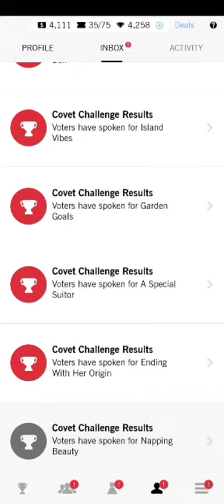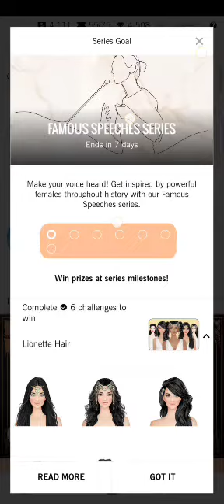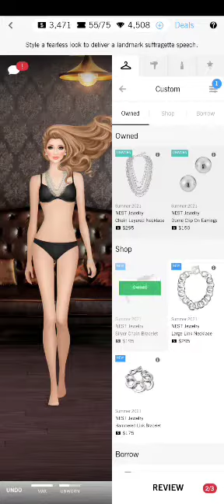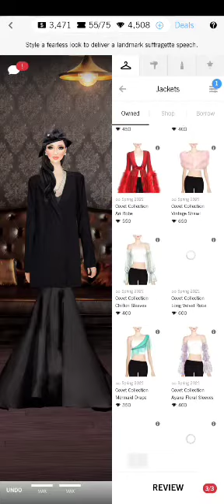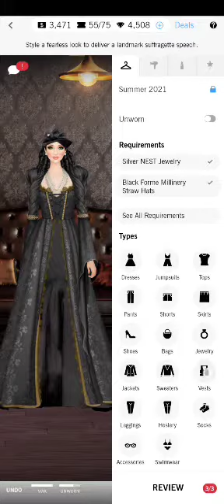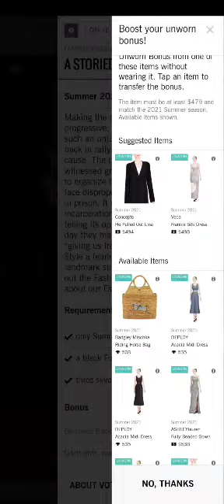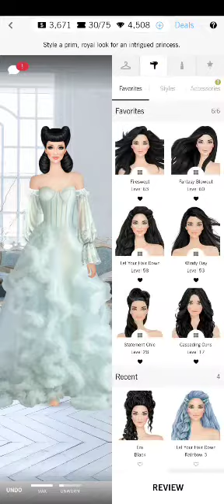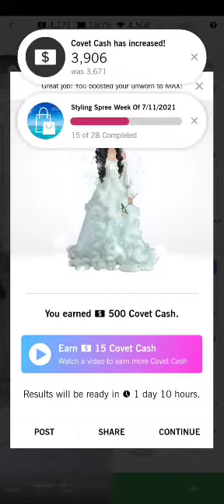Covet Fashion Dress Up Game | Famous Speeches Series 1/7 | Awaiting Her Prince - Daily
Covet Fashion Dress Up Game | Dancer in The Dark | Daily Challenge

only 2 Challenge In my Video Today